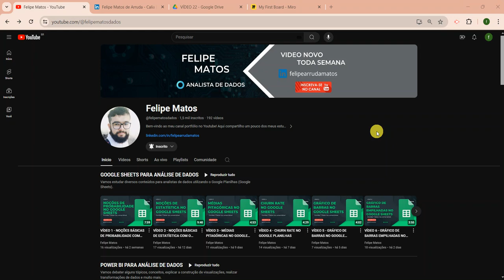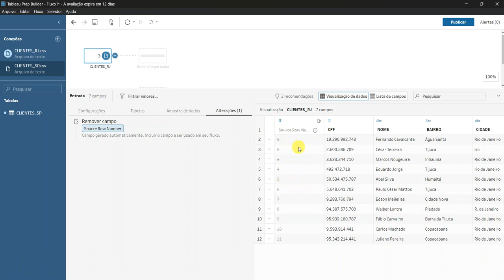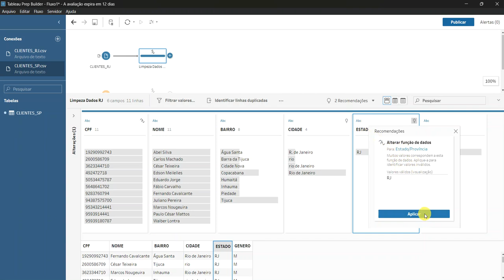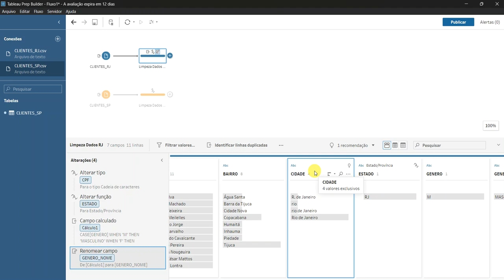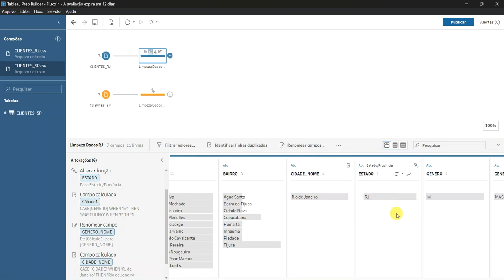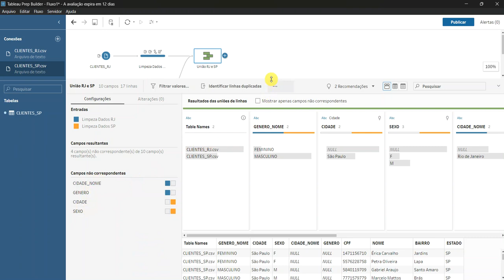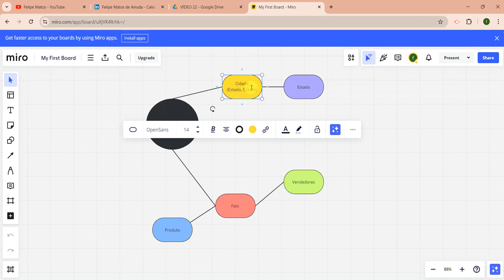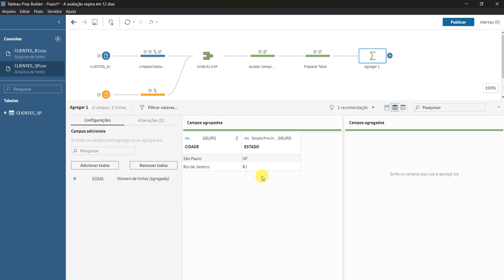VÍDEO 22 - TRANSFORMAÇÕES DE DADOS COM O TABLEAU PREP - PARTE 1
Vamos aplicar algumas transformações nos nossos dados utilizando o ambiente do Tableau Prep.